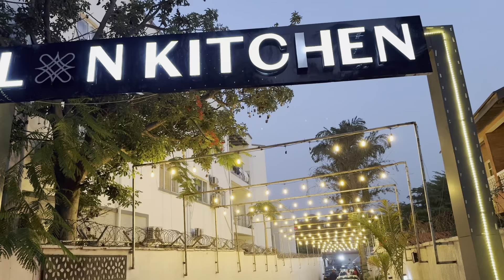Ramadan vlog 3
Ramadan Kareem beautiful people 🌙
May Allah accept our du’as and ibadah.